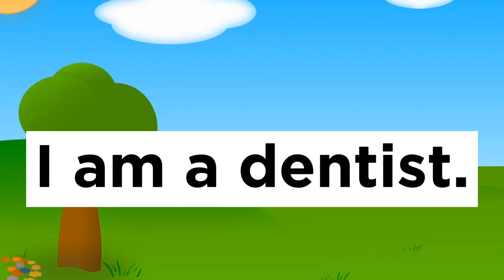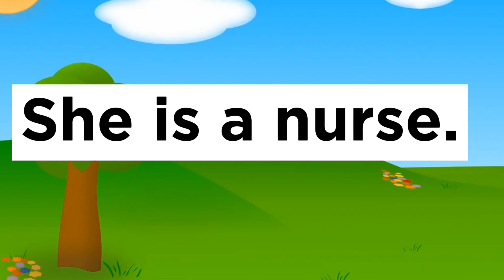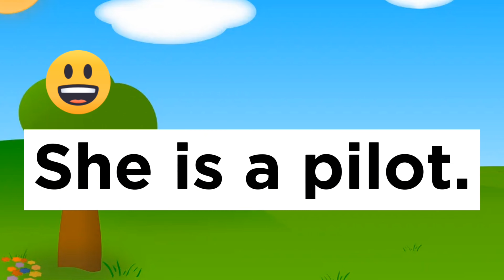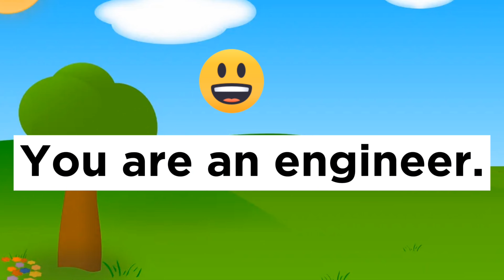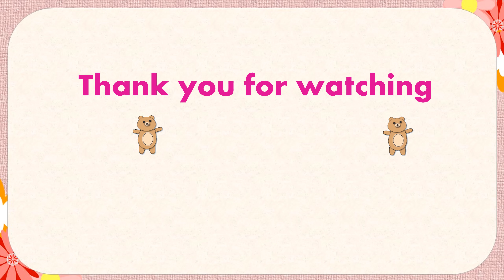EASY PRACTICE READING 1 | GRAMMAR | Easy Lesson for Children | Jolly English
Hi kids! Let's  practice reading! Focus and enjoy learning! Let's learn together effortlessly! Have fun! Break a leg!